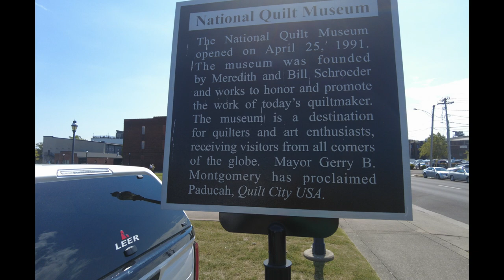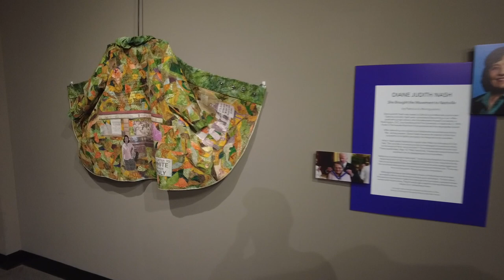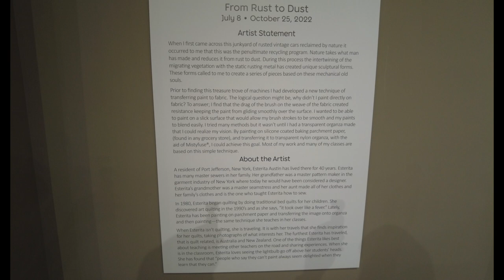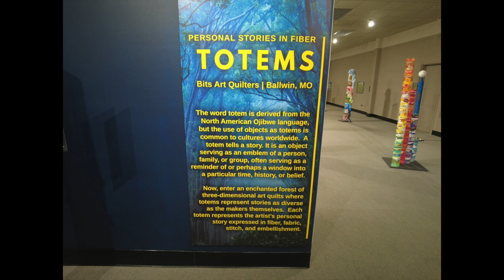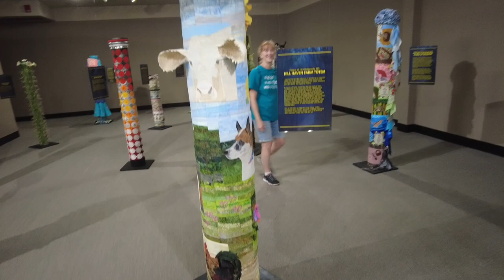National Quilt Museum Paducah KY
Enjoy our short tour of the National Quilt Museum in Paducah KY.  We had a great time. Especially my wife.

Logo by Lexinae Designs